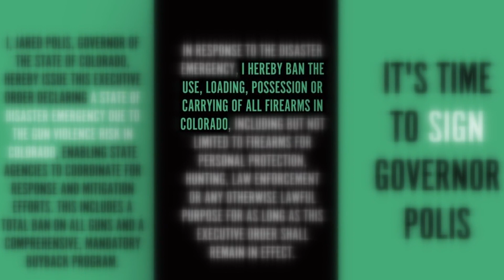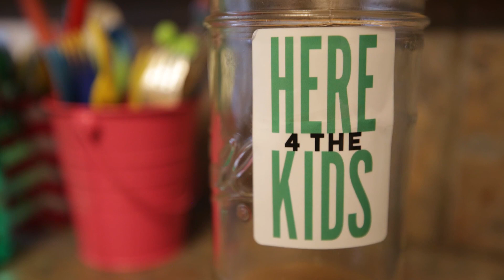Moms near and far from 'Here 4 the Kids' to sit-in at Colorado Capitol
The group 'Here4 the Kids' boasts 25,000 Moms from near and far will descend on the Capitol to demand Governor Polis sign their executive order banning guns.

9NEWS (KUSA) is located in Denver, Colorado.